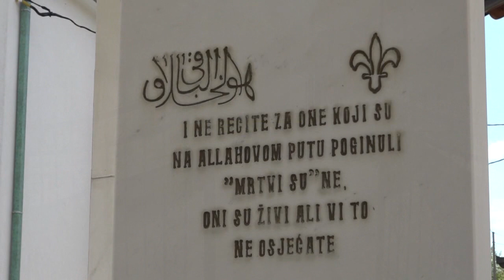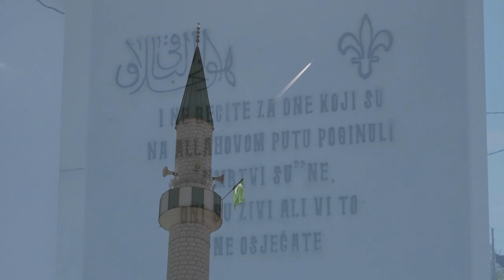Bajramski program RTV Lukavac